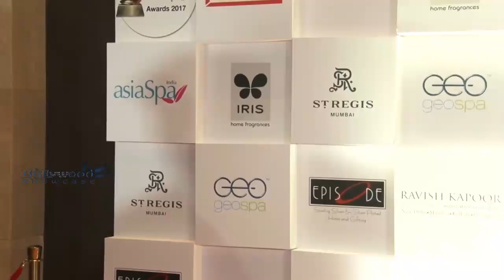Shilpa Shetty HOT At GeoSpa AsiSpa India Awards 2018